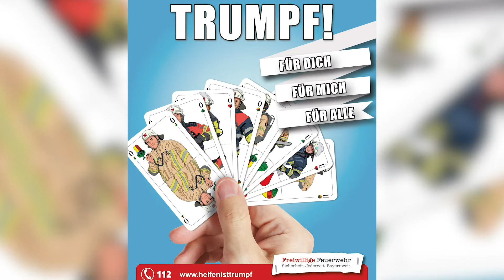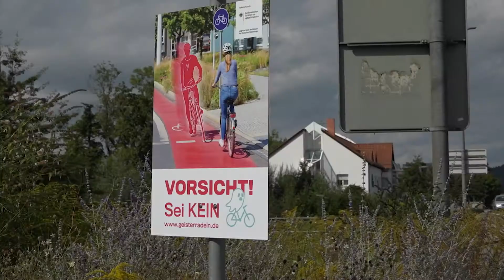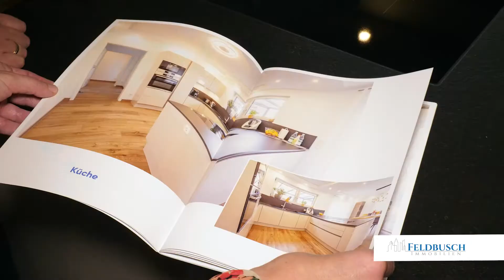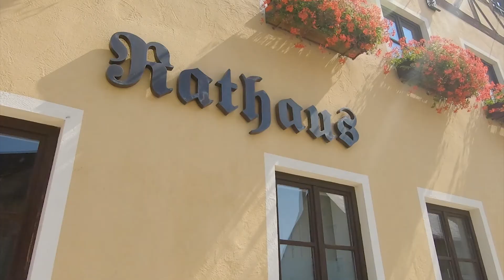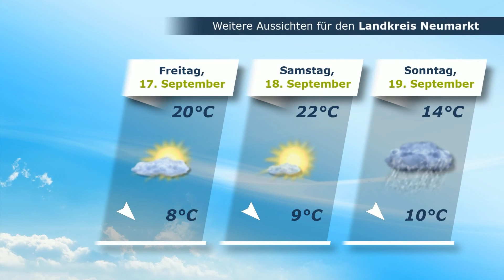Marktplatz Neumarkt 15.09.2021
Die Themen der Sendung:
Helfen ist Trumpf – für mich, für dich, für alle – Auftakt zur Feuerwehraktionswoche 2021
Kurznachrichten
Schulstart = Baustellenstart – in Pyrbaum rollen die Bagger an
Topf Secret
Wetteraussichten